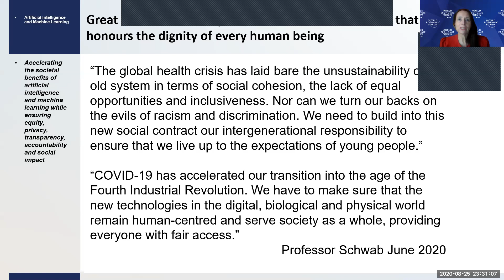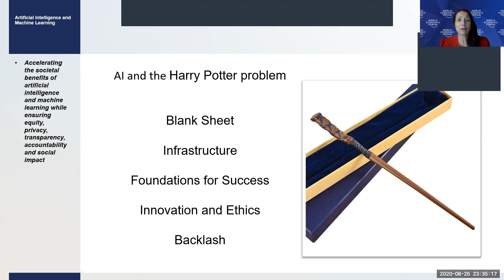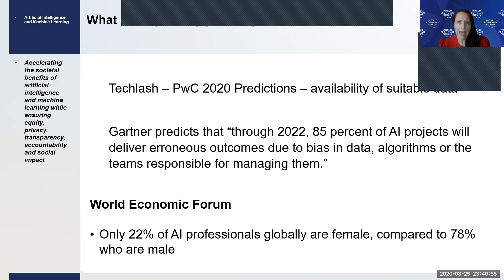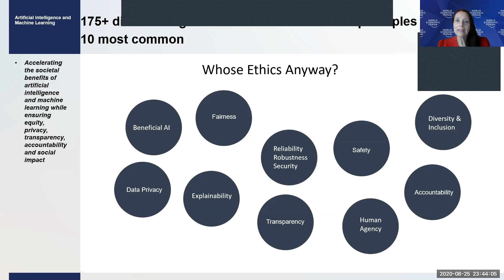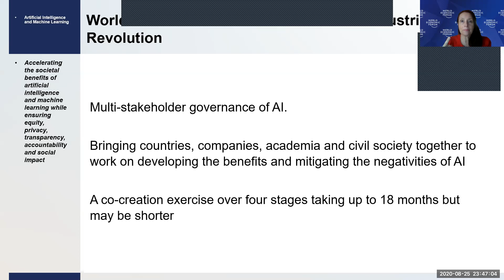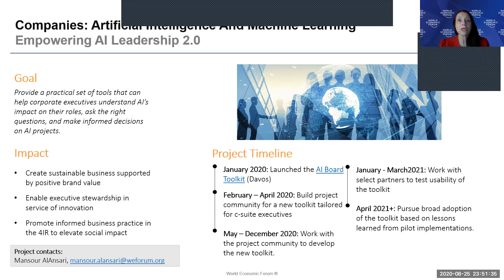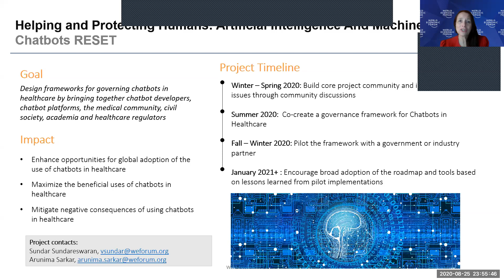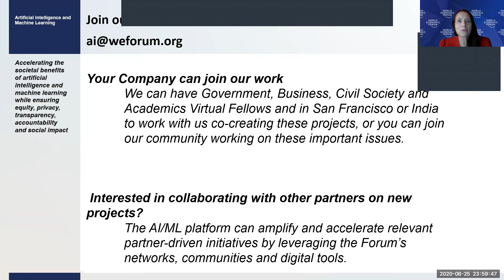AI Expo Africa 2020: Governance and the great RESET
Kay Firth-butterfield, Head of AI & ML, World Economic Forum - Governance and The Great RESET

Covid has allowed applications using AI to flourish untested. In the post-covid world how to we RESET to use the technology equitably across the globe and with good governance to ensure widespread benefit to humanity and the planet?

AI Expo Africa 2020 ONLINE

AI Expo Africa ONLINE is the largest business focused AI, RPA & 4IR trade event in Africa. Our 2020 conference and expo will run on 3rd-4th September 2020 to a global audience and builds upon the phenomenal success of the 2018 / 2019 events that were held in Cape Town, that cemented it as the largest gathering of its kind in our region.

Due to COVID19 we have moved our event online which affords us a range of great new opportunities to not only engage local / regional and national buyers and suppliers but also a wider global audience - showcasing the African 4IR market to the world.

-4 track speaking programme with 100 speakers covering business deployment case studies, innovation, demos & platforms with live Q&A
- Women & Youth Zones - Fostering greater engagement with female professionals & young engineers
- Registration & Help Desk - Just like a real world event, AI Expo Africa 2020 online has a help desk / support function manned by real people

Our business audience is comprised of Enterprise decision makers / CxOs, allied to AI Cloud platform providers, Tier 1 / 2 deployment & service providers, AI start ups / innovators, investors, educators, government and AI ecosystem community builders. AI Expo Africa 2020 online will have 4 main speaking tracks with 100+ speakers. You will learn about real Enterprise case studies and the application of AI RPA and Data Science in Business TODAY, available technology and cloud platforms, deployment challenges, ethical considerations allied to the vibrant innovation and start up ecosystem driving the industry in Africa.